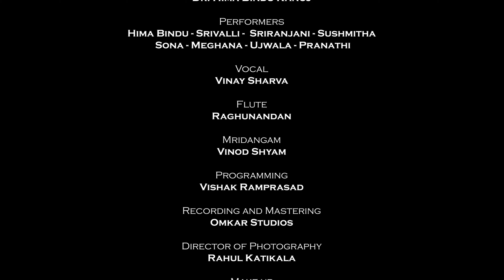श्री रामचन्द्र कृपालु भजमन - Team Muvva | कुचिपुड़ी नृत्य | गोस्वामी तुलसीदास जी रचित वंदना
श्री रामचन्द्र कृपालु भजमन-
राम नवमी के पावन अवसर पर Team Muvva द्वारा प्रस्तुत है कुचिपुड़ी नृत्य के साथ गोस्वामी तुलसीदास जी रचित ये वंदना।
भगवान श्री राम से उत्तम स्वास्थ्य और सुख की प्रार्थना के साथ ही हम ये भी कामना करते हैं कि आप ये वीडियो देखें और स्वयं को श्रीराम भक्ति से संयुक्त करें।

On the auspicious ocassion of Shri Ram Navami, presenting a bhajan from the ShriRam Charitmanas in a beautiful Kuchipudi Dance by Team Muvva.
While we pray that all get the blessings of Shri Ram for abundant health and happiness, we also wish that you watch the video and immerse yourself in the devotion of Shri Ram.